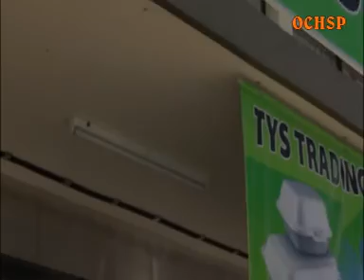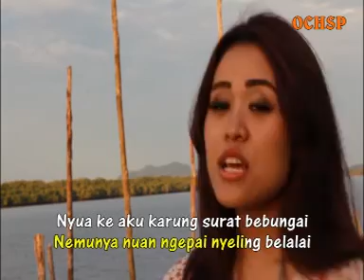EISNER NALA_SELIPAR JEPUN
Leka & Tiun : Oliver OCHSP
MusicArranger:  Oliver OCHSP
Music Arranger: Oliver OCHSP
Guitarwork: Oliver OCHSP

KELUARAN & EDARAN OCH SOUND PRODUCTION

Tau Share video tu, tang re-upload sigi enda dikemendarka.

Dangdut Remix